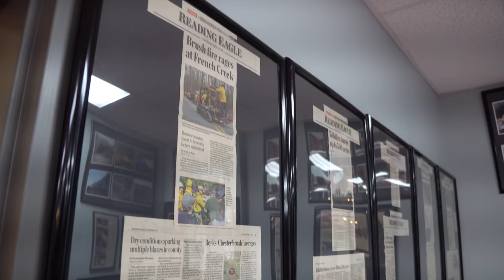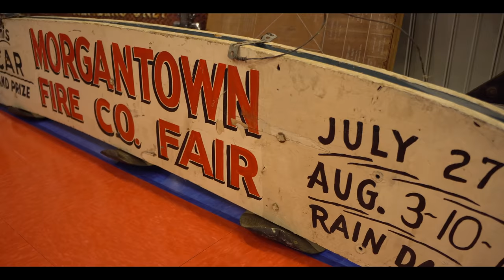This VOLUNTEER Fire Department has a MUSEUM | Twin Valley Fire Department Station 69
On this episode of Station Cribs we travel to Twin Valley Fire Department Station 69 to check out their station and museum! This fire department has the largest and most in-depth firefighter museum we have seen yet in a station cribs tour! They dedicated a whole wing of their building to this museum to showcase the history that they are built on. Twin Valley is a volunteer fire service that does a great job taking care of the community! They handle a wide range of terrain from turnpike rescues to State Park brush fires. We want to thank them for having us out! If you are interested in learning more or volunteering at Twin Valley Fire Department please check out

Verse of the day:
Don’t be selfish; don’t try to impress others. Be humble, thinking of others as better than yourselves.
Philippians 2:3